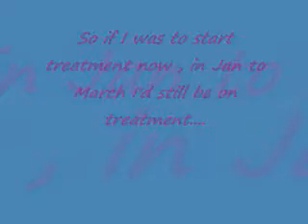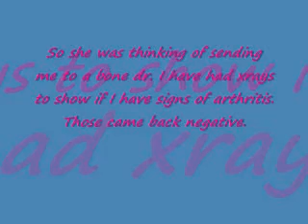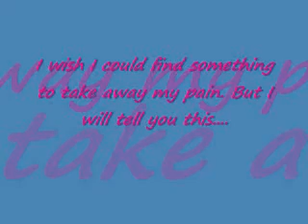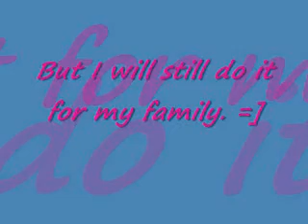Nothing is going to get in my way....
What my Doctors and I have been discussing recently.